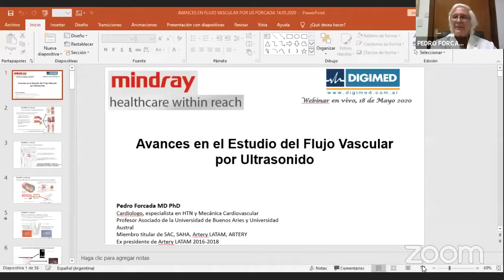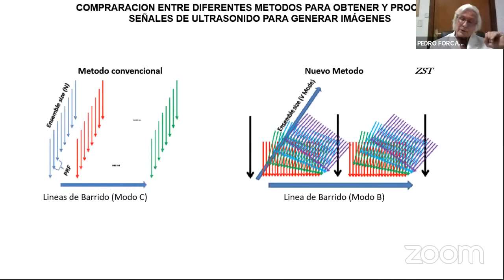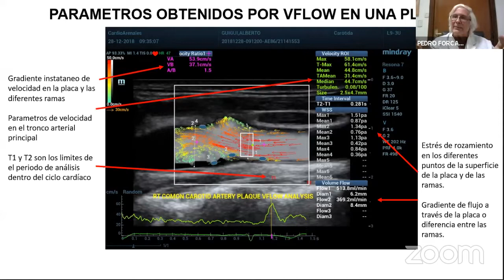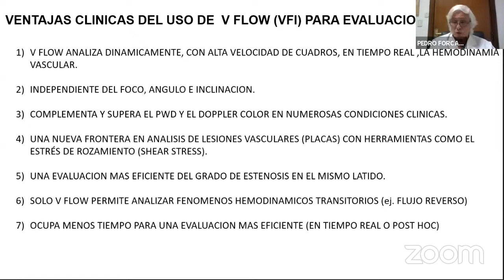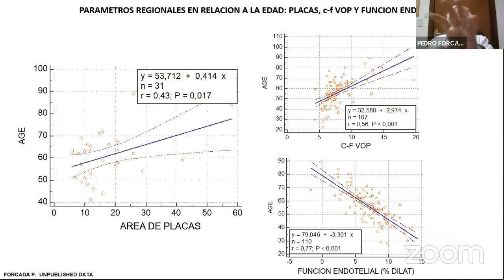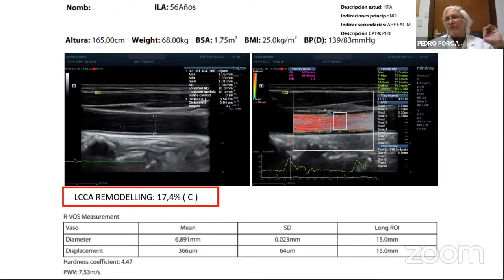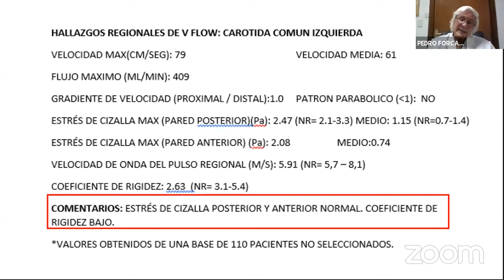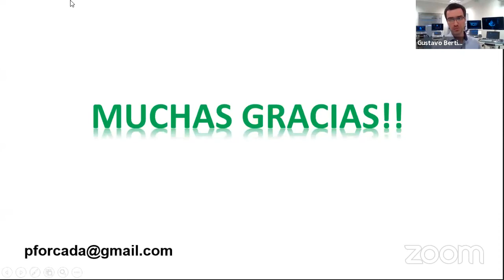Avances en Ultrasonido de Flujo Vascular con el Dr. Pedro Forcada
Contenido:
Principios de V-Flow y aplicación de imagen de flujo vascular
Parámetros de cuantificación de flujo vascular
Beneficios clínicos del V-Flow